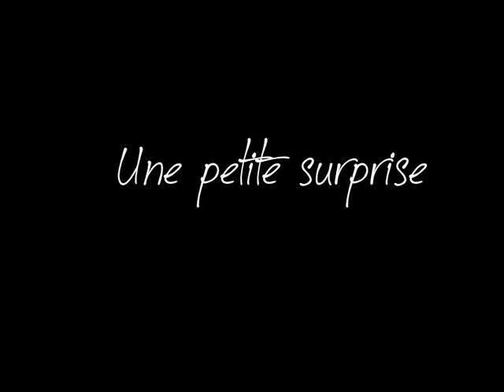Une petite surprise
Voidoc Francesca - ValentinaCâtea Bianca - Teodora
Școala Gimnazială satul Cleja, com. Cleja-Bacau
Professeur: Doboș Monica